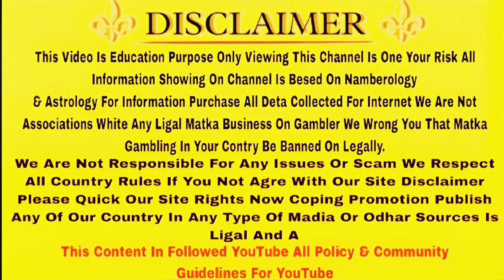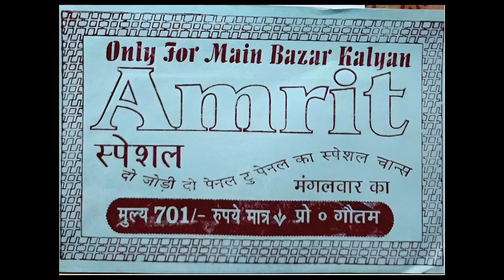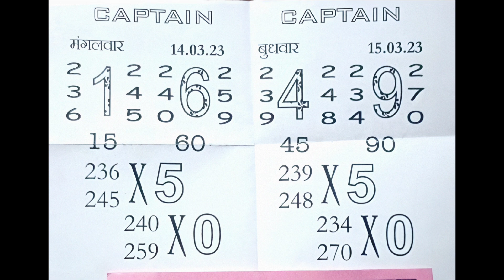Amrit Chart || Kohinoor Riport Chart || Kalyan Mangal Chart Free💥